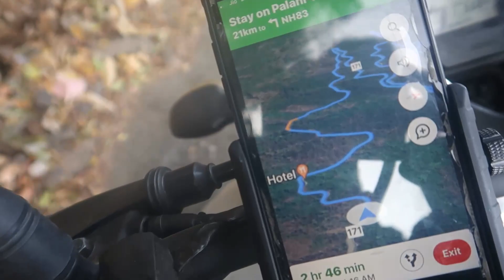The Big Accident Escaped | kodaikanal Day 4 | 14 Hair Pin Bend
DAY 4
Today is the final day of our trip
This morning the cold was high.
Vijay said going through Dindigul would buy you too.
On the way back
I don't agree.
Without it, the beauty of Kodaikanal will be poured on the way to Palani.
So I decided to enjoy it and chose this path.
I survived a minor accident on the way.
Thanks god

parthi.bike.rider